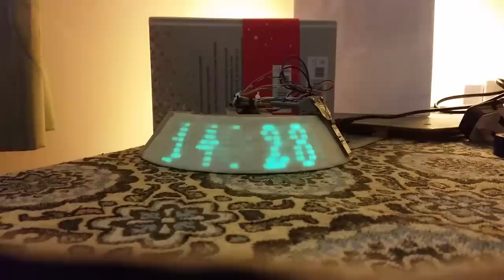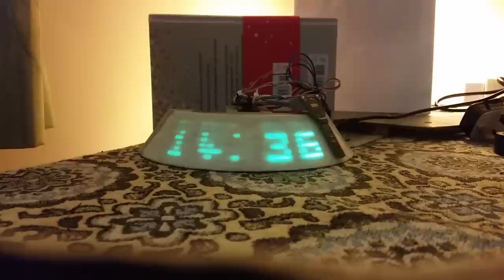Glow in the dark display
Glow in the dark display using Arduino Nano.

Instructable coming soon.